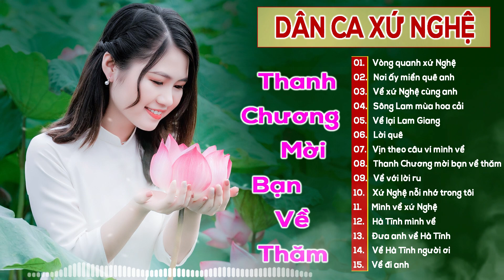Thanh Chương Mời Bạn Về Thăm 🥀🥀 THANH TÀI ll Chàng ca sĩ trẻ gây thương nhớ Triệu người nghe